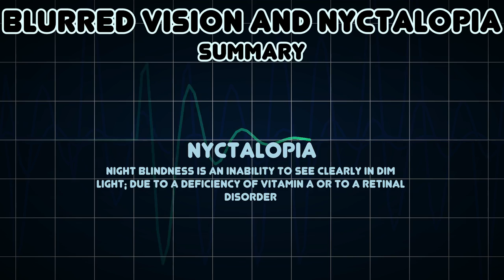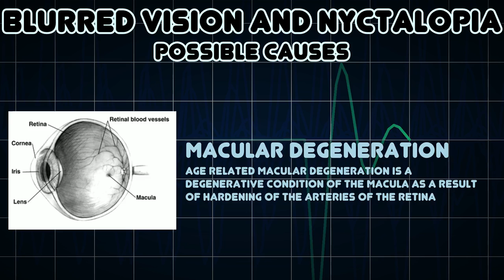Blurred vision and Nyctalopia (Medical Symptom)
Possible causes of Blurred vision and Nyctalopia (Medical Symptom)

Night Blindness is an inability to see clearly in dim light; due to a deficiency of vitamin A or to a retinal disorder